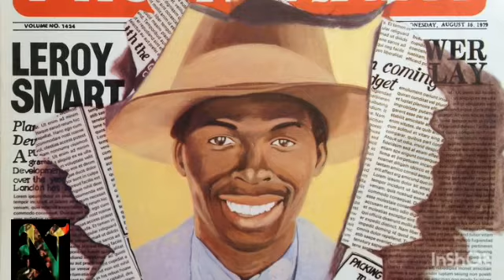REGGAE LEROY SMART👉keep on trying🔥NEY DO REGGAE🔥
CANAL NO YOU TUBE 👉REGGAE SALVADOR BAHIA NEI.
COMPARTILHANDO O MELHOR DO REGGAE MUSIC COM VCS.👍

se escrevino canal. ative o 🔔👉Receber todas aes notficacoes.
E KURTA MUINTO👍🔥👊REGGAE MUSIC.

NEY DO REGGAE O DUENTE POR REGGAE.🔥👊😎